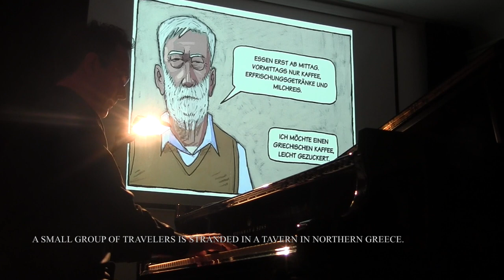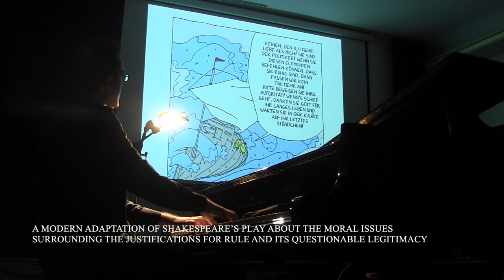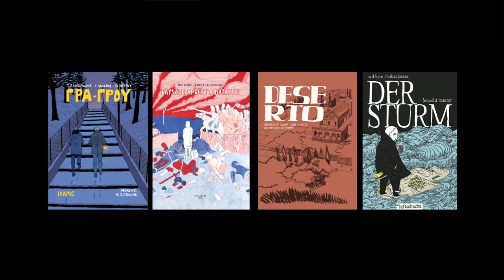EUNIC – Comic Concert with Itay Dvori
EUNIC Berlin presents – as part of Graphic Novel Day 2018 – International Literature Festival Berlin:

FOUR EUROPEAN GRAPHIC NOVELS – ONE COMIC CONCERT

Itay Dvori, Piano & Compositions

The graphic novels set to music are:

GRA-GROU by Tasos Zafeiriadis, Giannis Palavos and Athanassios Petrou [GR]

LANDSCAPE AFTER THE BATTLE ("Paysage après la bataille") by Éric Lambé and Philippe de Pierpont [Fédération Wallonie-Bruxelles/B]

DESERT ("Deserto") by Francisco Sousa Lobo [P]

THE TEMPEST ("Der Sturm") by Leopold Maurer [A] after William Shakespeare

Video and audio recording of the premiere that took place on September 8th 2018 at the Institut Français Berlin

Organized & supported by:
EUNIC (European Union National Institutes for Culture) Berlin
Internationales Literaturfestival Berlin
Vertretung von Ostbelgien, der Föderation Wallonie-Brüssel und der Wallonie in Berlin
Griechische Kulturstiftung – Zweigstelle Berlin
Camões Berlim – Centro Cultural Portugués
Österreichisches Kulturforum Berlin
Institut Français Berlin

The texts in the video are taken from the program of the International Literature Festival Berlin 2018